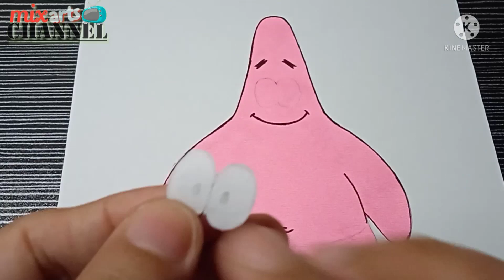paper art - patrick